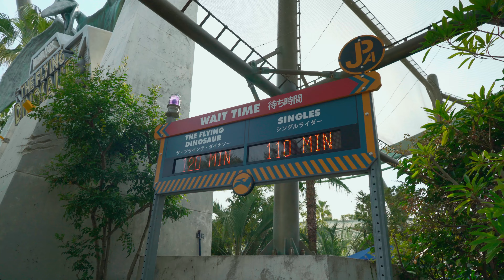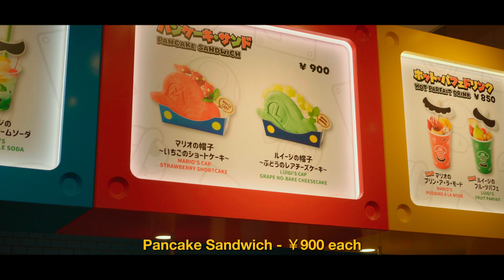Universal Studios Japan in 2024 | Super Nintendo World | Cinematic Vlog | Sony ZV-E10 | SS ep. 6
What's up guys, this week's vlog is about our day at Universal Studios Japan. On this day, we explored the park once again and I wanted to show you what it looks like through my lens. Enjoy the vlog, God bless you, and peace!!!

Gear:
Sony ZV-E10
DJI mic
Ulanzi F38 Video Tripod
7Artisans 7.5mm Fisheye F2.8
Neewer tt560 Speedlite
Ulanzi 22L Camera Bag